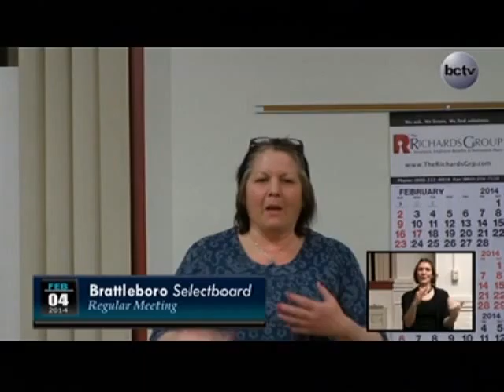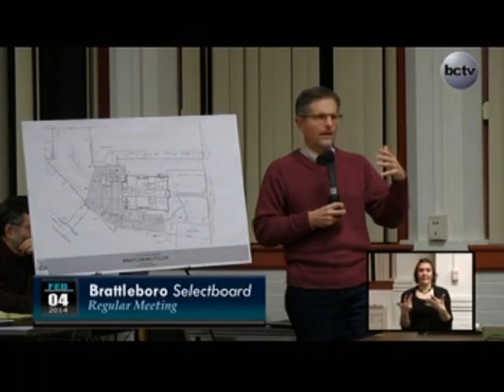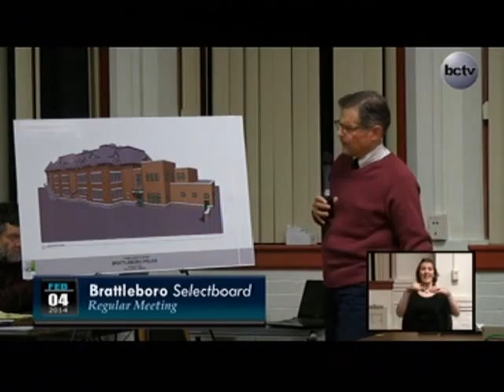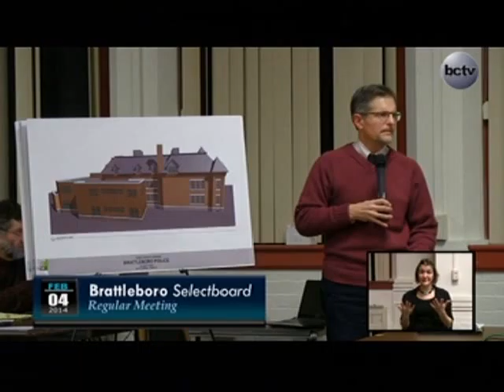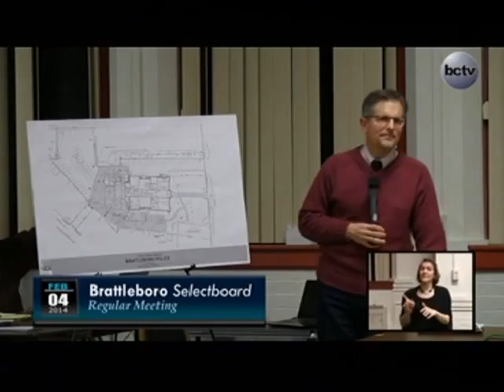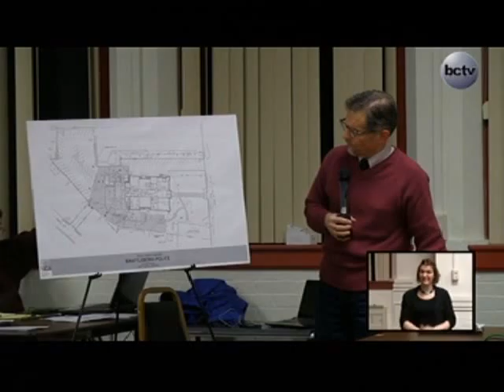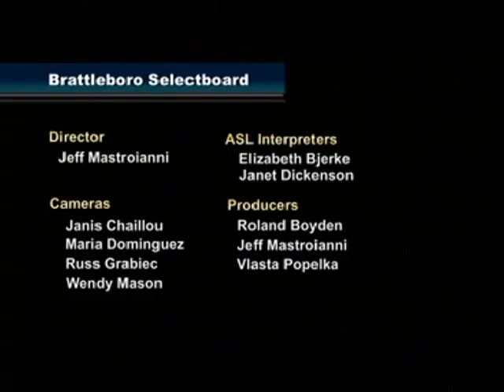Brattleboro SB Mtg. 2/4/14